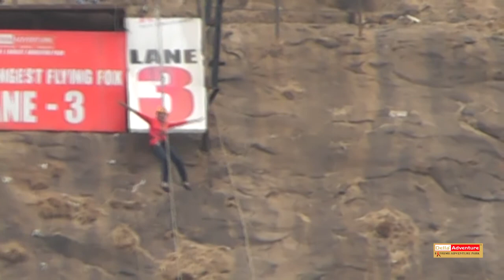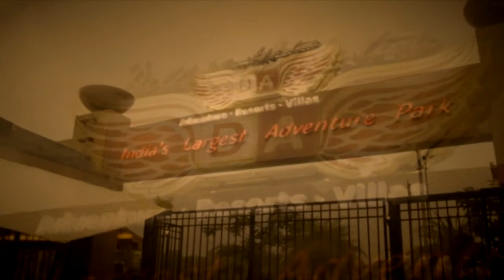Della Flying Fox - Santosh Rathi April 2014